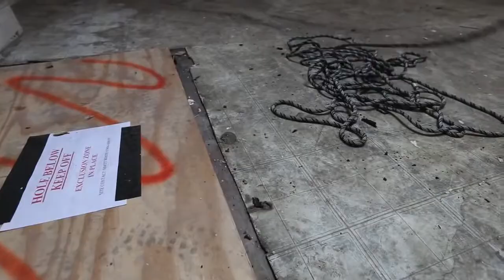Insano esse gajo!!!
Manobras feitas em uma bike eléctrica ao extremo...